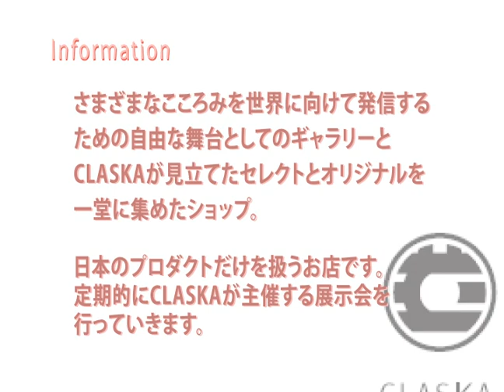Tokyo Art Space Series Vol.4 "claska"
『発見 ― そして思考の遊び場へ』
ビデオ取材をもとにアートスペースの魅力をお伝えするシリーズ。
第4弾は目黒のCLASKA です！さまざまなこころみを世界に向けて発信するための自由な舞台としてのギャラリーと、ＣＬＡＳＫＡが見立てたセレクトとオリジナルを集めたショップ。日本のプロダクトだけを扱うお店です。定期的に、CLASKAが主催する展示会を行っていきます。CLASKAの"いま"がここにあります。

■CLASKA
開館時間 11:00 〜 18:00  月曜、火曜休館
入場料 無料
住所: 〒141-0021 東京都品川区上大崎4-5-26 マンション雅叙苑2号館101
JR山手線・東急目黒線・東京メトロ南北線・都営三田線目黒駅正面口より徒歩6分

■Tokyo Art Beat
2004年にスタートした、日本と世界のアートシーンを伝えるバイリンガルメディアです。
Web、アプリで展覧会や美術館情報、アーティストのインタビューなどを日々更新中です。

■About US
Launched in 2004, Tokyo Art Beat is a bilingual media providing information on the art scene in Japan and around the world. The website and app are updated daily with information about exhibitions, museums, interviews with artists, and more.